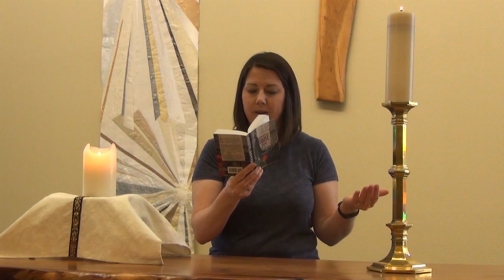Prayer Video for May 3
Deacon Laura shares scriptures readings and a prayer from the Moravian Daily Text.